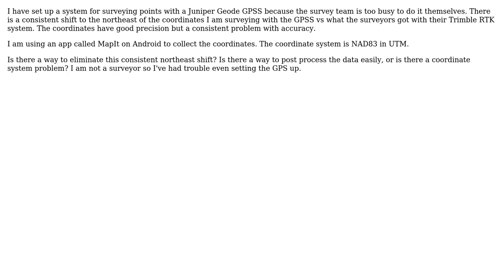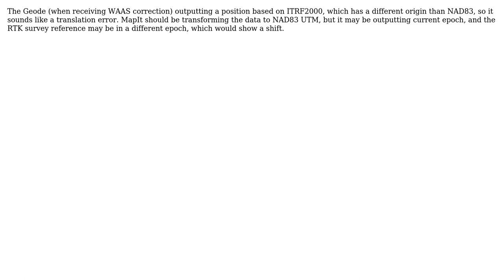GIS: Accuracy error between Trimble RTK and Juniper Geode GPSS systems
With thanks & praise to God, and with thanks to the many people who have made this project possible! | Content (except music & images) licensed under CC BY-SA | Music | Images & others | With thanks to user John Florio user Carli B and the Stack Exchange Network Trademarks are property of their respective owners. You are responsible for your own actions.